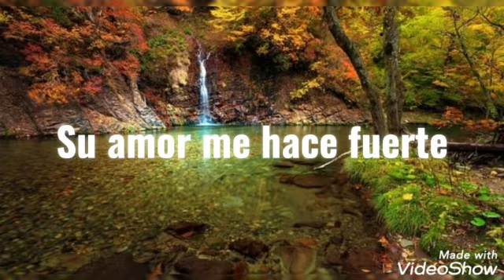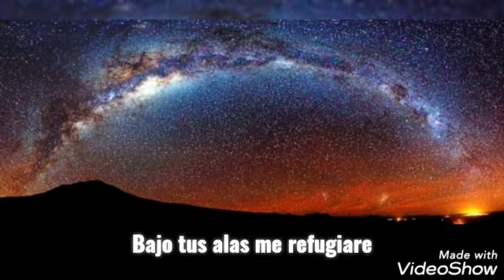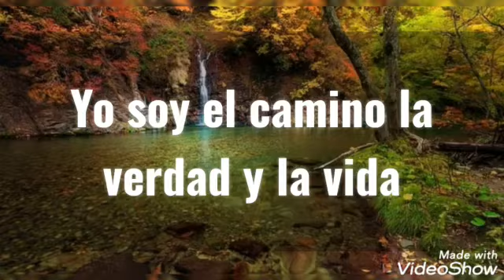Hno sansón y jose Manuel .(así soy yo )